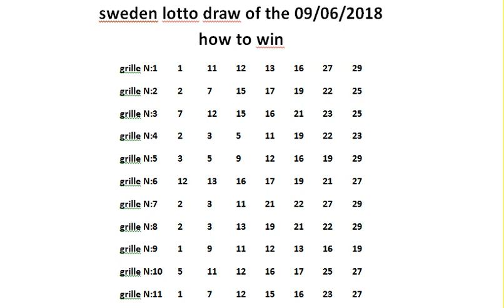sweden lotto draw of 09/06/2018 how to win